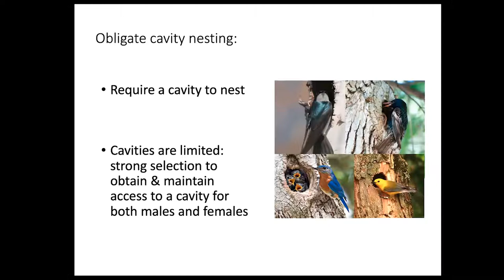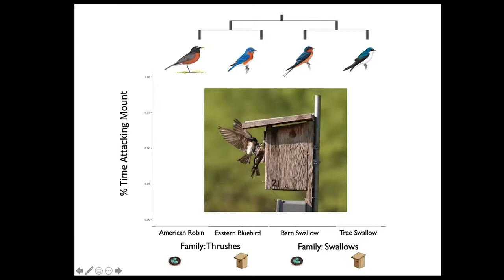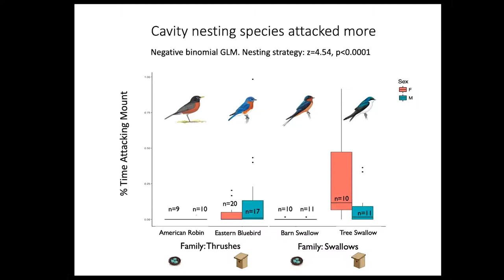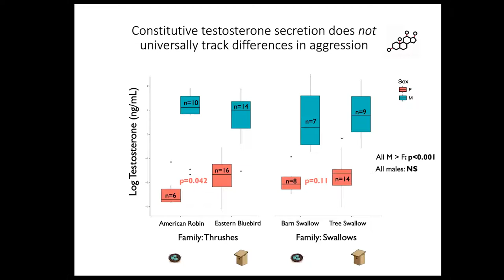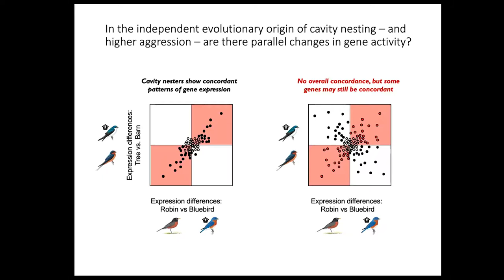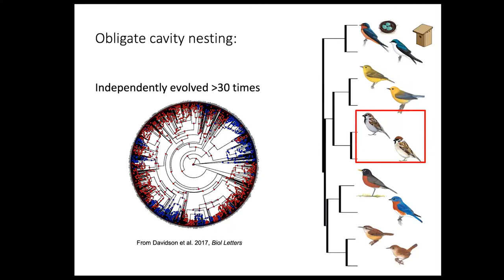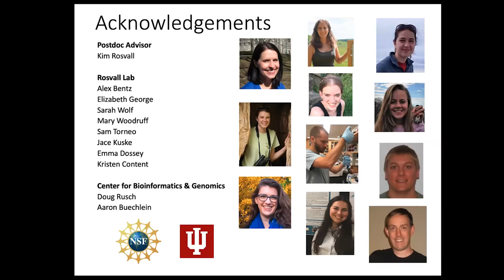Obligate cavity-nesting shapes the evolution of territorial aggression in both female and male birds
Full Title: Obligate cavity-nesting shapes the evolution of territorial aggression, but not testosterone, in both female and male birds
Authors: Sara Lipshutz* and Kimberly Rosvall

Abstract: Our understanding of the proximate and ultimate mechanisms shaping competitive phenotypes primarily stems from research on male-male competition for mates, even though female-female competition is also widespread. Obligate secondary cavity-nesting provides a useful comparative context to explore the phenotypic effects of competition because this reproductive strategy has evolved repeatedly across avian lineages, and it is thought to generate strong competition for a pre-made cavity in which to nest, for both females and males. We are currently testing hypotheses that cavity-nesting 1) elicits more robust aggressive responses to conspecifics, 2) that this behavioral trait is facilitated by elevated testosterone levels in circulation in both sexes, and 3) that cavity-nesting species share parallel evolutionary changes in neural gene expression.

This presentation was a "lightning" talk in the Emiquon Science Symposium which took place April 8, 2020 as a zoom webinar.